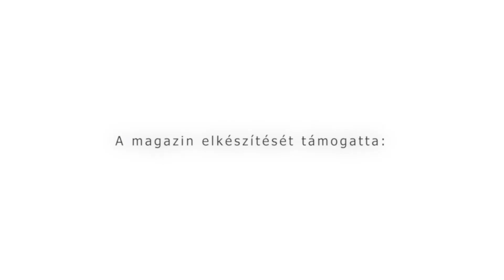Szó-Tér - Németh István titkár - Szegedért Alapítvány